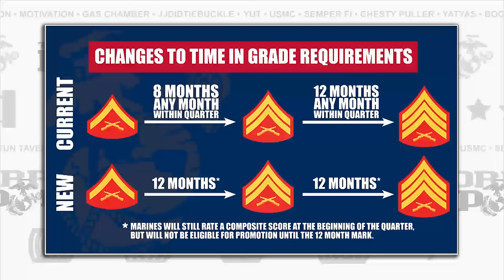2 Marines Awarded, Introducing the King, and the Zika virus (The Corps Report Ep. 69)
Here's all you need to know about the Corps' latest news.

This week's headlines include 2 Marines awarded for combat, an introduction to the CH-53K King Stallion, a message from the Medical Officer of the Marine Corps, Rear Admiral Stephen Pachuta, and the CDC about the Zika Virus, and updated time and grade requirements for enlisted Marines.